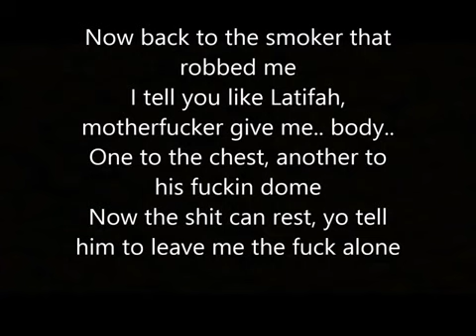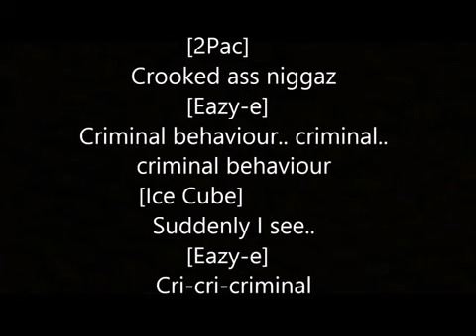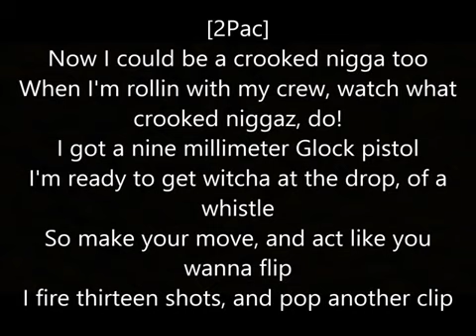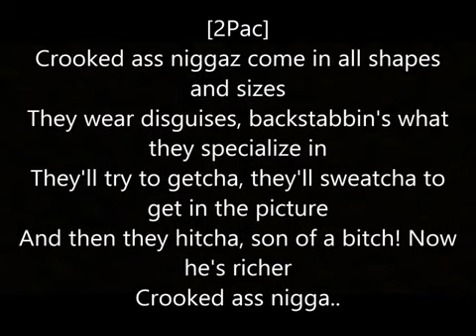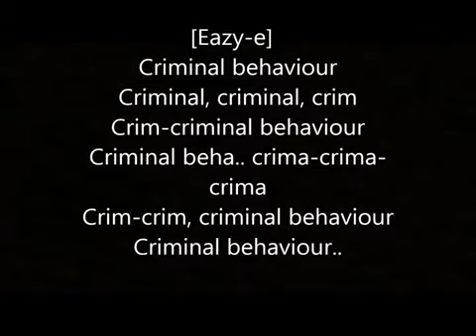2Pac - Crooked Ass Nigga Ft Stretch Lyrics